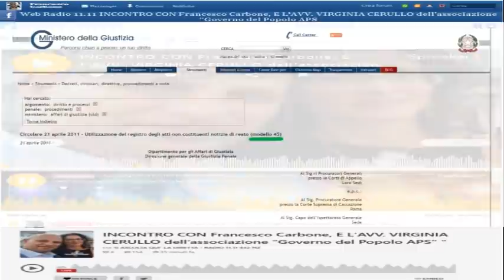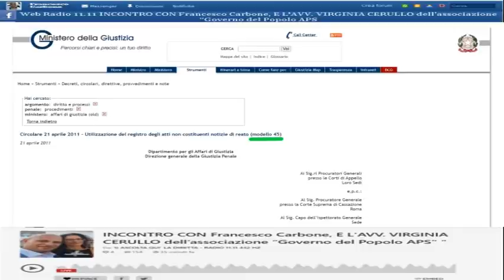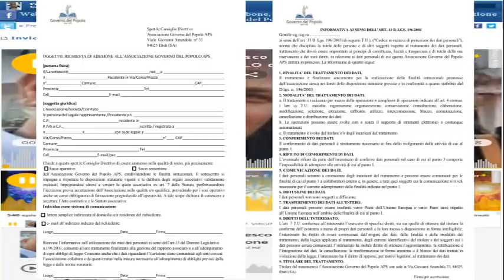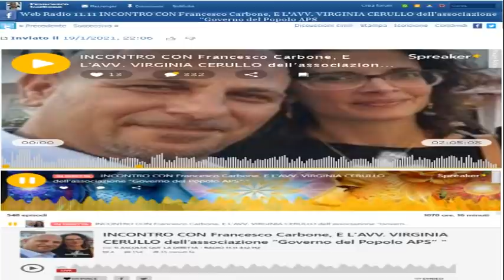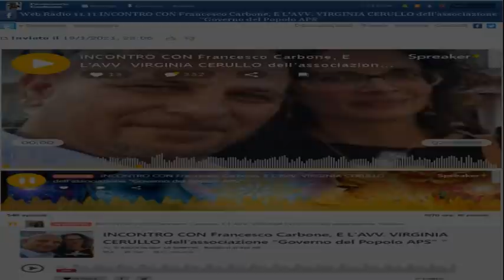Francesco Carbone e Avv Virginia Cerullo. Intervista Radio 11 11 Associazione Governo del Popolo APS